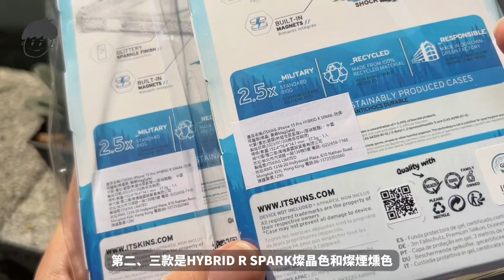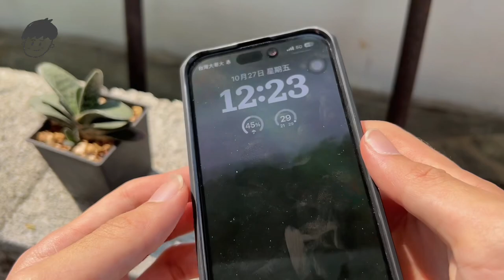開箱｜ITSKINS iPhone 15 Pro HYBRID R SPARK / SOLID防摔保護殼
♫：Cookhouse - Old Friend

➜有些拍完開箱影片後沒有在使用的殼會放在我的賣場，基本上都跟新的一樣，而且比官網便宜很多，有興趣的可以點連結去看一下哦！